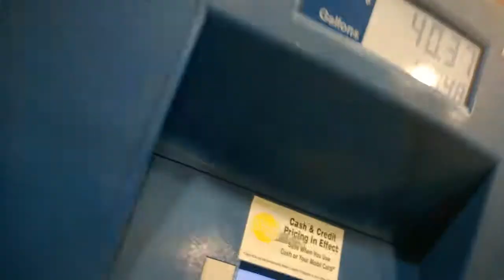The Key To Success! Motivational Vlog 😂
We give you the keys while eating Chick-fil-a
(Vlog #20)